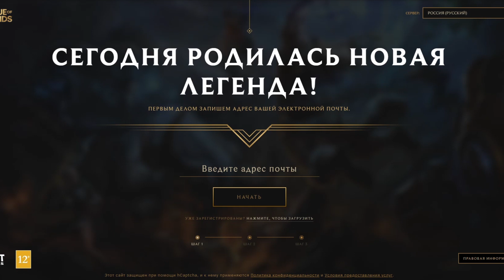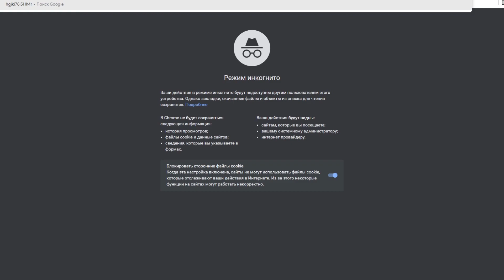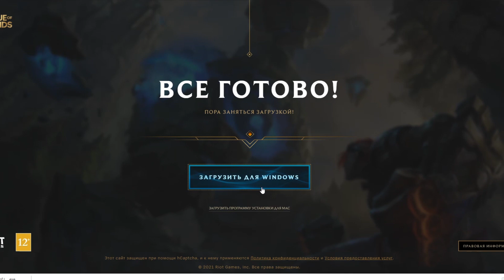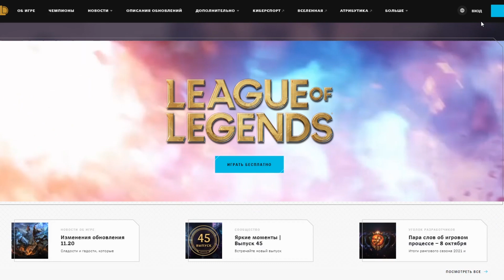➥ КАК СКАЧАТЬ LEAGUE OF LEGENDS И УСТАНОВИТЬ ► КАК ЗАРЕГИСТРИРОВАТЬСЯ В ЛИГА ЛЕГЕНД ► ОБЗОР LOL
- Начни играть прямо сейчас, бесплатно! ​シ
- Ну-ка кликни! Доброе дело сделаешь. シ

00:00 - 00:47 ВСТУПЛЕНИЕ LOL
00:47 - 04:17 LEAGUE OF LEGENDS ОБЗОР
04:17 - 07:37 КАК СОЗДАТЬ АККАУНТ В ЛОЛ

Дополнительные названия для видео:
- LEAGUE OF LEGENDS НА ПК
- LEAGUE OF LEGENDS НА КОМПЬЮТЕР
- LEAGUE OF LEGENDS КАК ЗАРЕГИСТРИРОВАТЬСЯ
- LEAGUE OF LEGENDS РЕГИСТРАЦИЯ
- LEAGUE OF LEGENDS КАК СКАЧАТЬ НА ПК
- LEAGUE OF LEGENDS MUSIC
- LEAGUE OF LEGENDS REACTION

➤ Характеристики PC на момент данной записи:
[e5-2690]+[rx580-8gb]
➤ Характеристики 2-го PC на момент данной записи:
[(e5-2689)x2]+[gt710-1gb]+[ezcap364]
➤ Более подробно про пекарни на сайте: